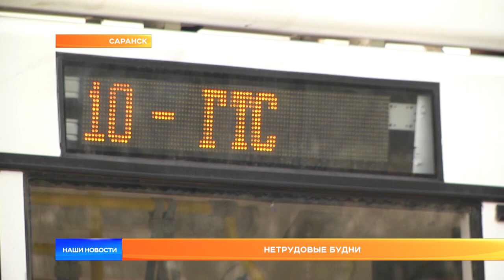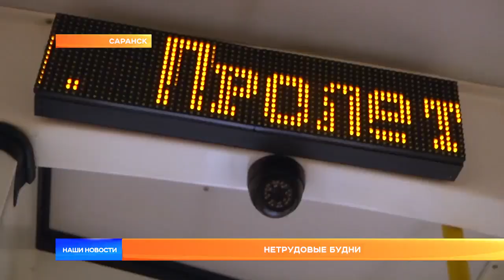Нетрудовые будни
Нетрудовые будни. Нерабочие дни в России закончились. Однако рабочие пока не начинаются. В Мордовии, например, до сих пор действует режим повышенной готовности. И сегодня на работу отправились лишь  те, кто мог это делать и до майских праздников.  И послаблений пока не предвидится.  Скорее наоборот, с завтрашнего дня в регионе вводятся новые меры: маски теперь обязательны на остановках общественного транспорта и при посещении органов власти. А ещё все должны носить одноразовые перчатки.  «Наши Новости» о туманных перспективах выхода из самоизоляции.